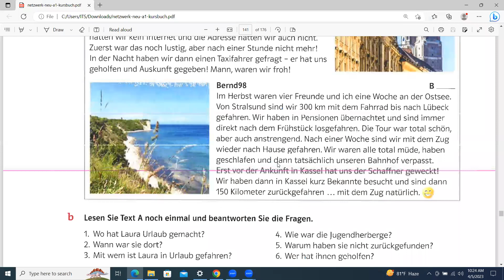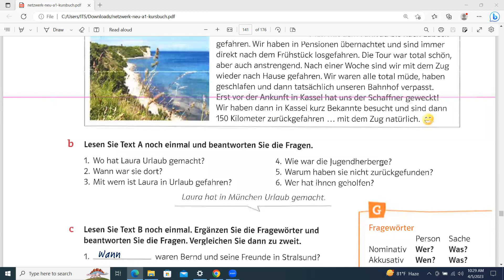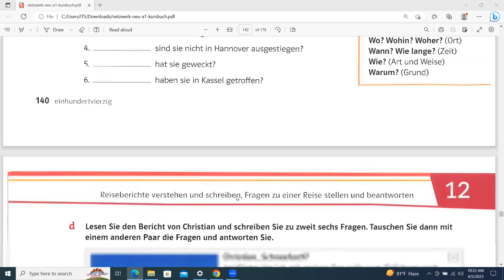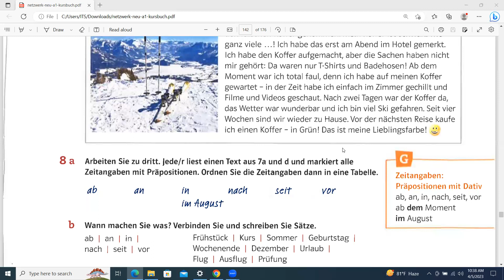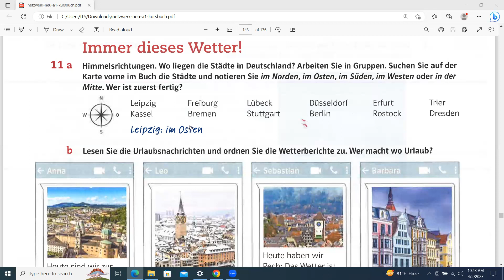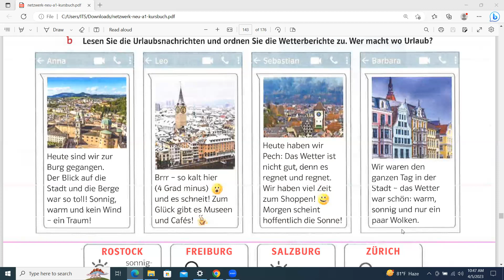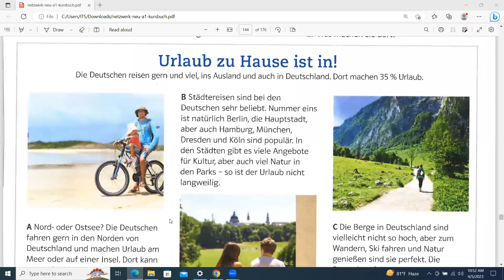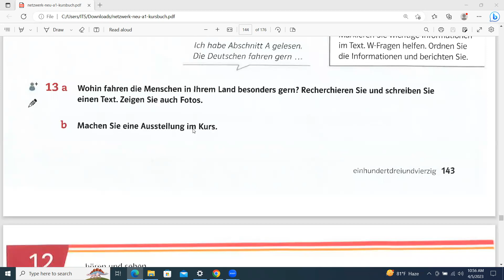Kapital 12 Ab in den Urlaub Part 2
Sajeeb Chandra Das
Student of  GLC Bacth 2
& Mentor of Bacth 3 & 4